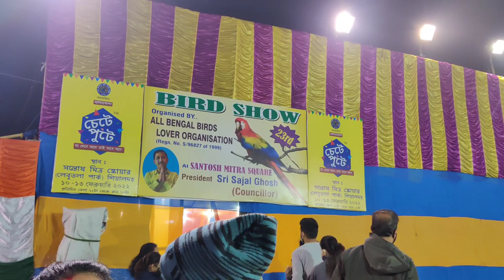BIRD SHOW IN KOLKATA AT SANTOSH MITRA SQUARE 2022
Hi everyone, I am PAYEL , I am just become a new mom in February 2020 . I am here to share my life with you guys . I hope you stick around & live life with me .

If you are new to my channel a big hug to you  .